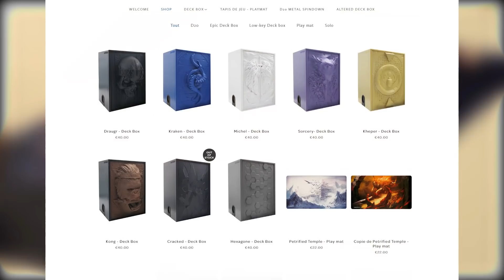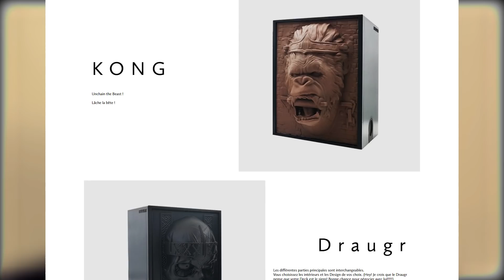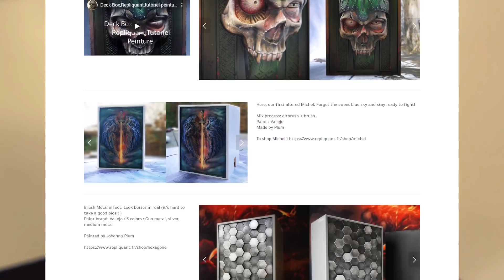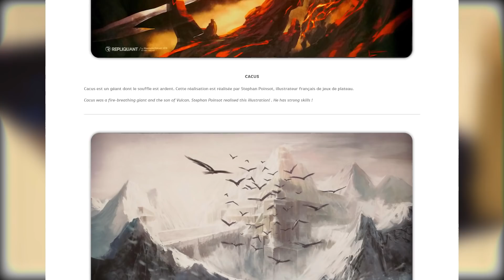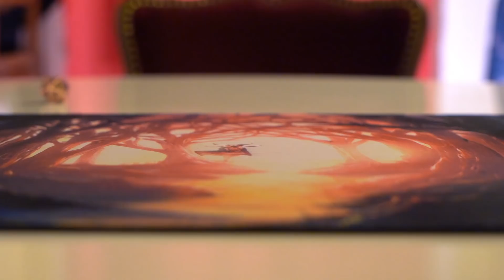Notre avis sur les accessoires Repliquant pour Magic: The Gathering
Magic C'est Chic vous propose chaque semaine une nouvelle vidéo sur le jeu de cartes Magic: The Gathering, dans la joie et la bonne humeur, le tout en français ! Au programme : histoire du jeu, présentation des dernières extensions, streams, interviews de joueurs pros et autres membres importants de la communauté, et bien plus ! Pour suivre l'actualité au quotidien et être informé des dernières infos & nouvelles cartes, n'hésitez pas à également liker notre page Facebook :)